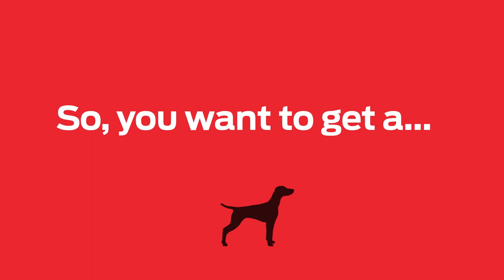V is for Vizsla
Curious, energetic and highly-intelligent. Vizslas are the best example of a “tale of two dogs”. While they are loving and sensitive around the home, they can easily turn on the intensity when hunting or participating in any sport or activity. Vizslas form a very tight bond with their owners and seek companionship.  They have striking features from their golden coat to their silky ears as well as their powerful, muscular build.

Bringing the Best of Purina Farms To You